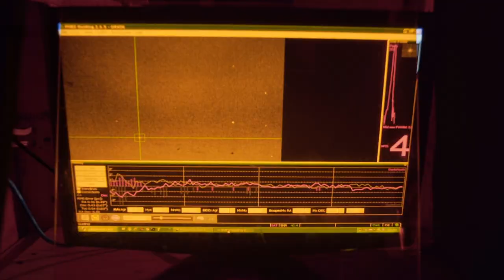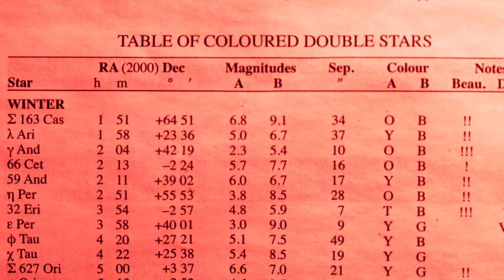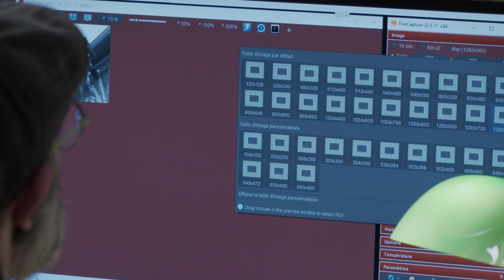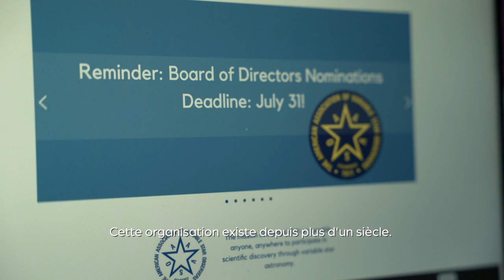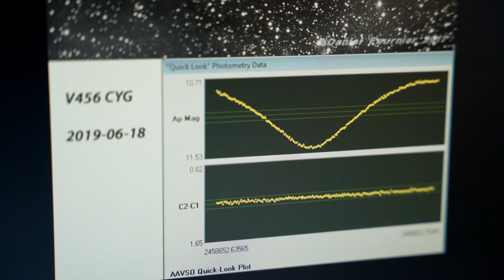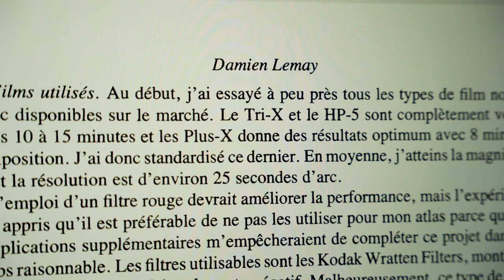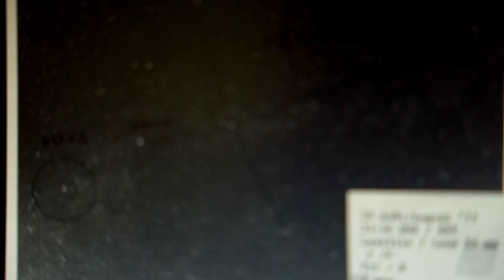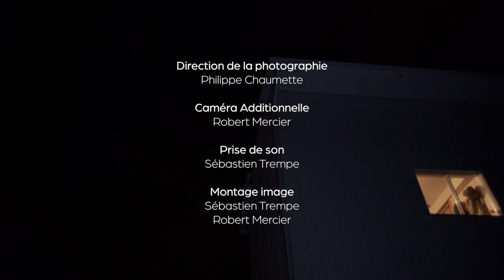Les Observateurs: Les étoiles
Depuis plus de 65 ans, Damien Lemay scrute le ciel étoilé. C’est à Saint-Anaclet-de-Lessard, près de Rimouski, que l’astronome amateur partage ses observations avec les spécialistes du monde entier en astronomie.